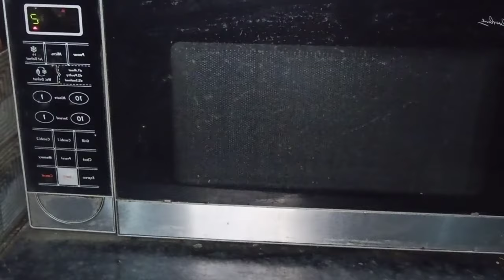How to make homemade pressed flowers 🌼| Drying flowers in microwave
In this video, l am going to perform an experiment based on comments. l am going to make DIY microwave dried pressed flowers for Resin. At the end we will see what happened when l immersed the flowers in resin.

Material:

fresh flowers and leaves
wax paper ( u can use any paper )
iron
microwave